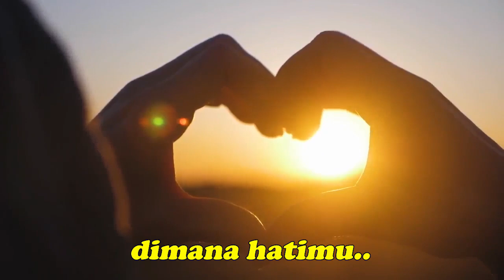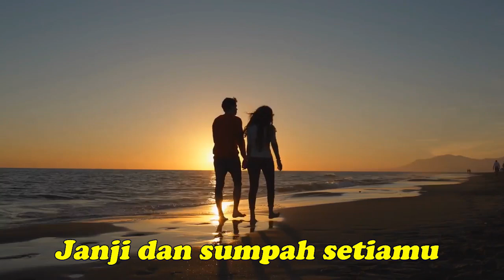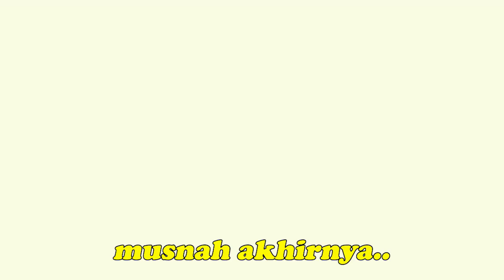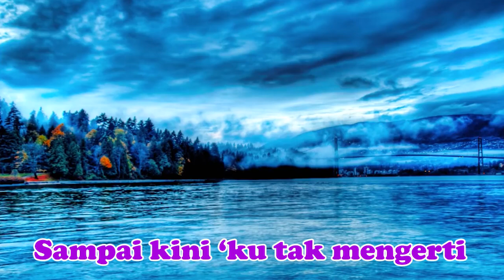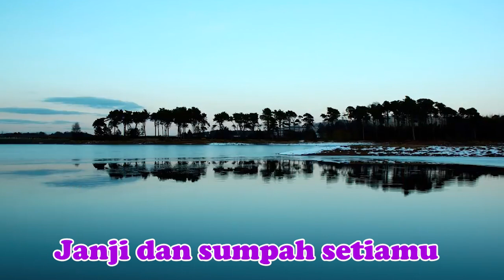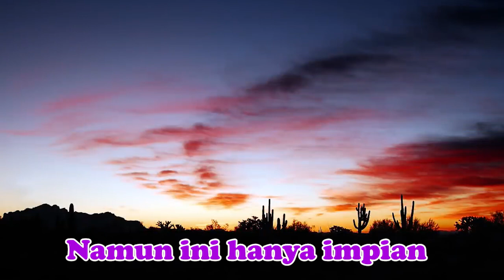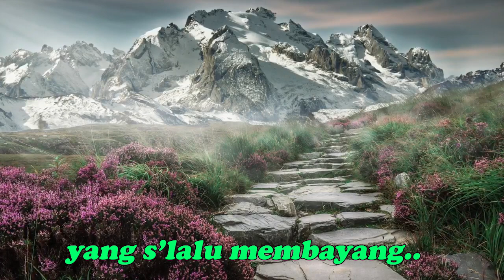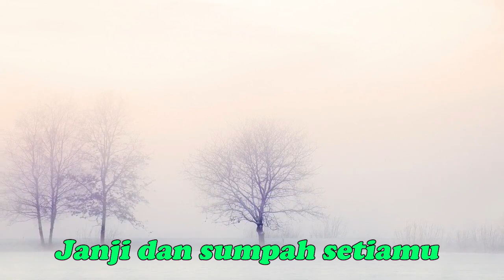MANA HATIMU | YOK KOESWOYO | DALAM 3 VERSI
Simak bagaimana lagu MANA HATIMU dari Yok Koeswoyo Koes Plus dibawakan dalam 3 versi.

00:00  Pembukaan
00:34  Mana Hatimu (1973)
03:36  Mana Hatimu Remix (2011)
07:05  Mana Hatimu Piano Cover